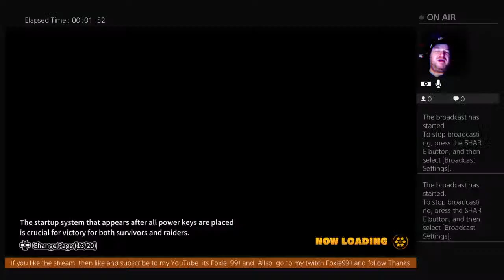Foxie991's playing DBZ Breaker test mic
I stream on twitch every Sunday from 2pm to 6 pm mountain west time please fallow me there my brand account was made back in 2013 so that's what I'm going with even though says made in 2022 it isn't right
please leave a follow at my twitch thanks